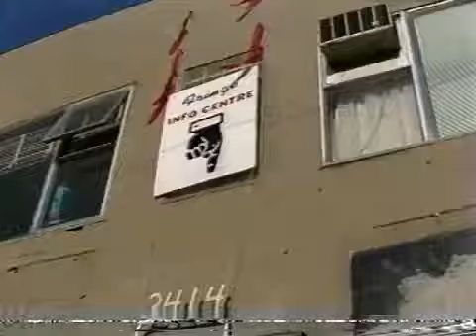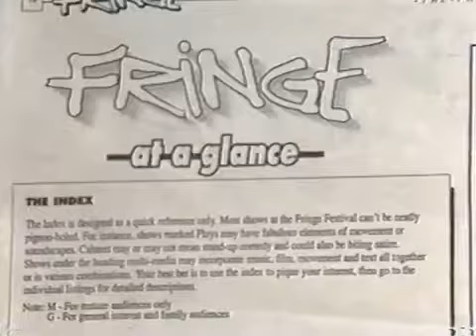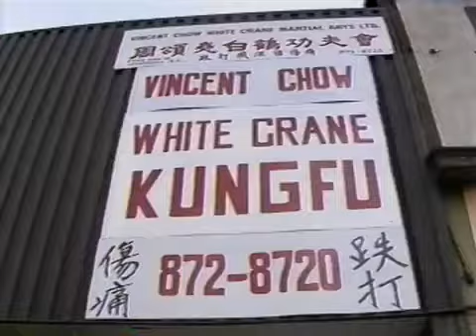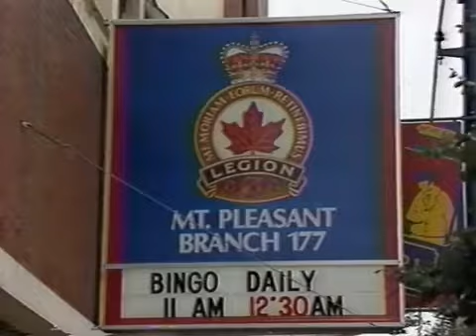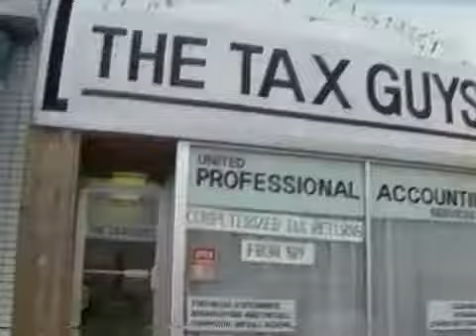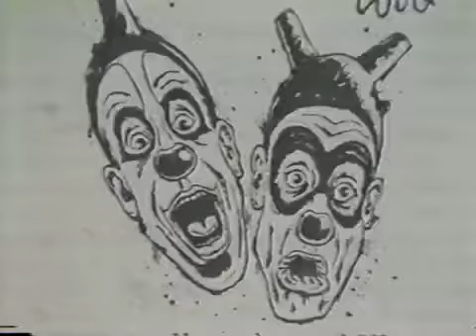Fringe Festival Promotion (1990)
Mike Klassen for East Side Story